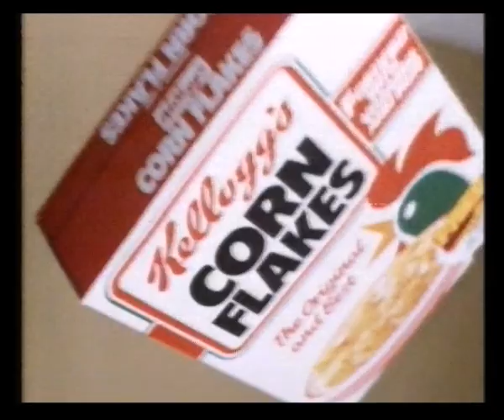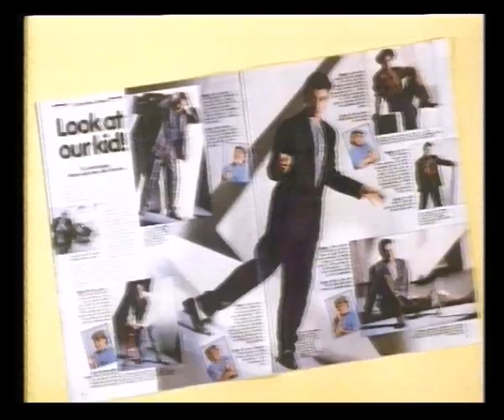Thames Continuity & Adverts | Children's ITV | The Joke Machine | 16th August 1985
Children's ITV continuity
The Joke Machine with The Krankies

Children's ITV close
Trail: Saturday on TV-am

Adverts:
Kellogg's Corn Flakes
Baby Wet Ones
Clover
Now That's What I Call Music 5
TV Times
Capital Radio

Trail: King & Castle
In-vision continuity with Tom Edwards